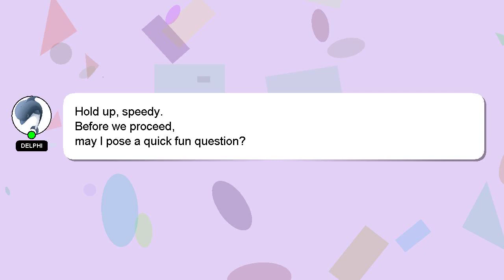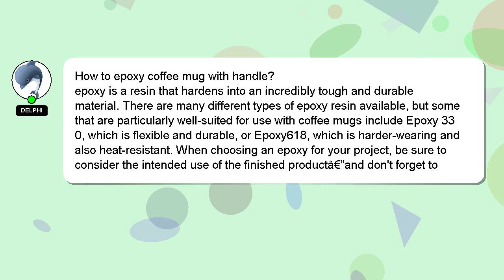How to epoxy coffee mug with handle?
Here's a brief description of who I am, Hello, I am Delphi. Let me assist you in answering any questions you may have. - How to epoxy coffee mug with handle?

*2 What we are experimenting :*